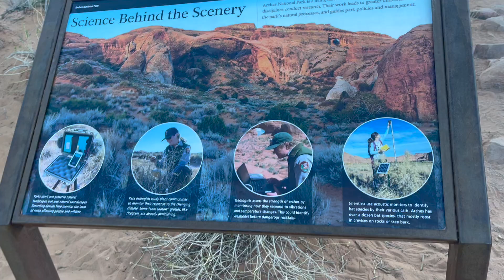Landscape Arch At Arches National Park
Landscape arch is in Devils garden in northern area of Arches National Park, is located in Moab, UT. This is the longest arch in North America.
Geologists disagree on whether or not the arch is currently stable, as large pieces of ga sandstone structure have broken off recent years. Whilst some believe it will soon fall, others argue that dropping of excess weight has actually strenghtened the arch. Anyway nowadays we can't go close the arch, they put some fence around it , because of the safety reason.It's only 6 feet thick now.